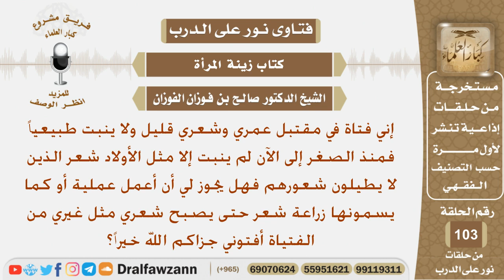هل يجوز للفتاة أن تعمل عملية زراعة شعر إذا كان شعرها قليل مثل شعر الأولاد؟ شيخ صالح بن فوزان الفوزان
نص السؤال:
إني فتاة في مقتبل عمري وشعري قليل ولا ينبت طبيعياً فمنذ الصغر  إلى الآن لم ينبت إلا مثل الأولاد شعر الذين لا يطيلون شعورهم فهل يجوز لي أن أعمل عملية أو كما يسمونها زراعة شعر حتى يصبح شعري مثل غيري من الفتياة أفتوني جزاكم الله خيراً؟
السيرة الذاتية :
للاشتراك في قناة الشيخ صالح الفوزان

رئيس الفريق
لمشروع كبار العلماء